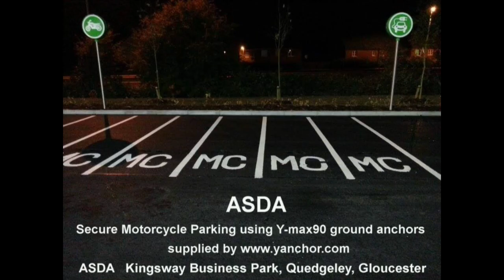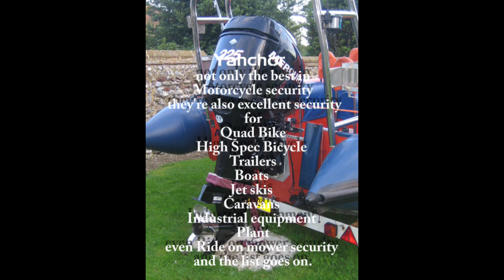#2 THE ULTIMATE MOTORCYCLE SECURITY GROUND ANCHOR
Y anchor, renowned throughout the motorcycle community for our motorcycle security ground anchors which are now available in three sizes - the Y anchor original and Y-max90/120. (A chain size guide can be found on our sizes page to help you choose the correct size Y anchor for your motorcycle security chain.  see SIZES)

 The flush fitting no trip design along with it's insurance approved Sold Secure Motorcycle Gold status is why the Y anchor is the best choice for residential motorcycle security and commercial motorbike, scooter & moped parking bay security.
Ideal for Council, Hotel, Supermarket, Shopping Centre, College or Staff Parking areas.

 Y anchor is not only the best in Motorbike security they're also excellent for Quad Bike security, High Spec Bicycle security, Trailer security, Boat security, Jet ski security, Caravan security, Industrial equipment security, Plant security even Ride on mower security and the list goes on.  see FEEDBACK 3